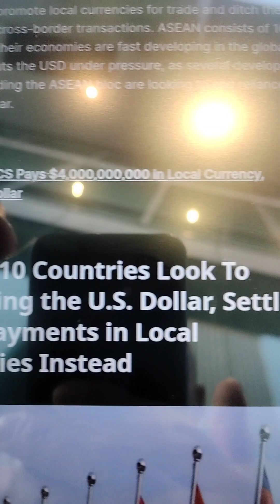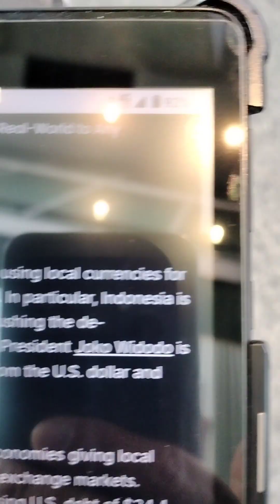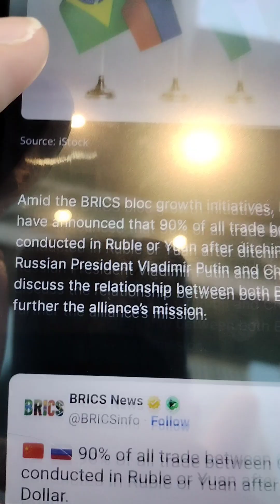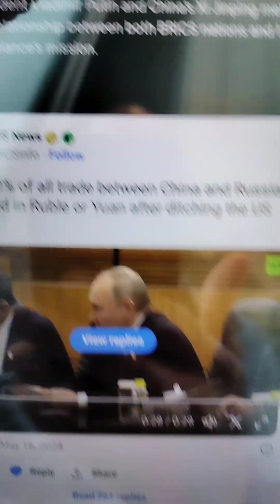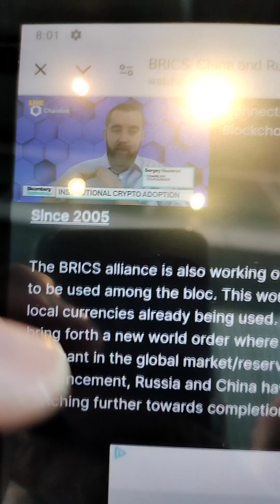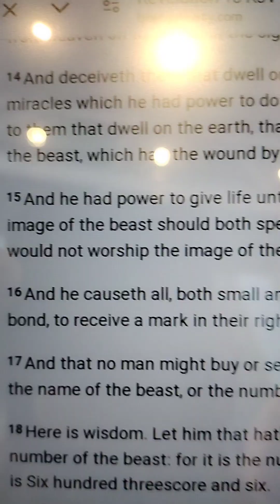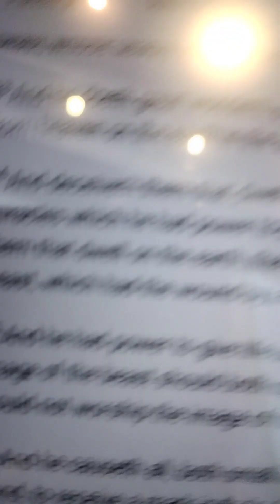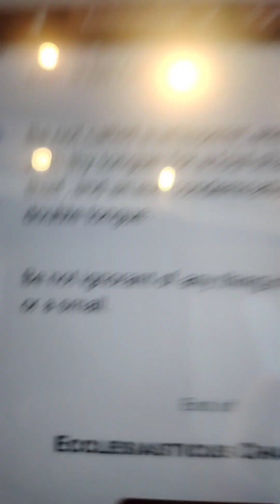More Nations To Ditch US 💵💰💰💵 Dollar ASEAN China, Russia, For Educational Use Purposes Only.